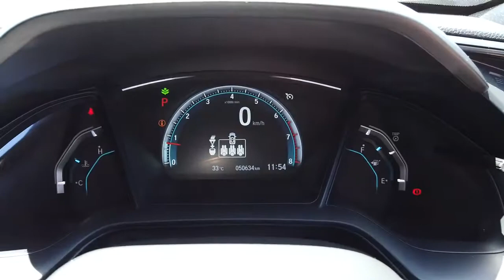2017 HONDA CIVIC Maddington, Kenwick, Gosnells, Huntingdale, Thornlie, WA 81000869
Silver New 2017 HONDA CIVIC available in Maddington, Western Australia. Servicing the Kenwick, Gosnells, Huntingdale, Thornlie, WA area.